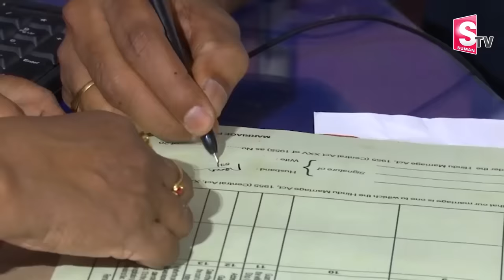MLA Rachamallu Siva Prasad Reddy About His Wife | Nagaraju Political Interviews